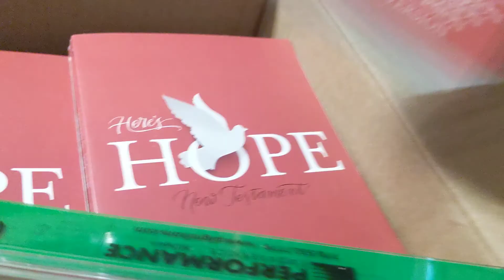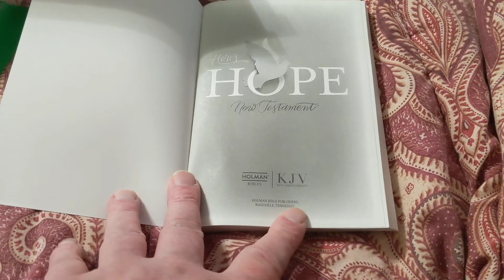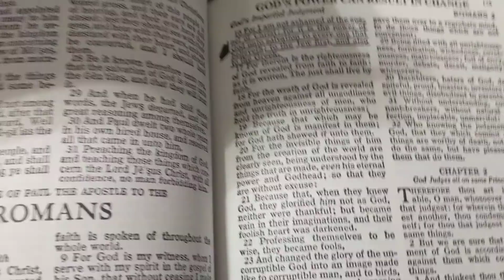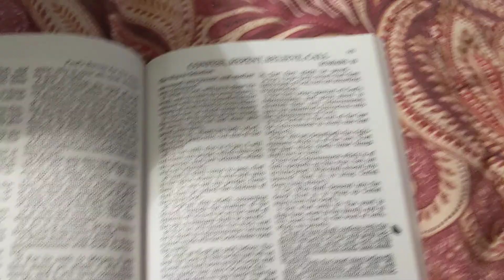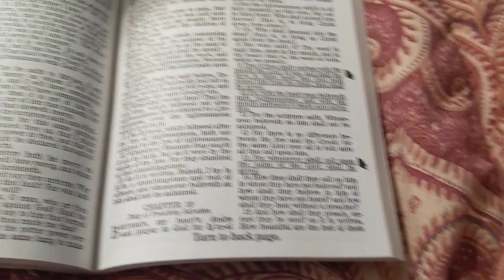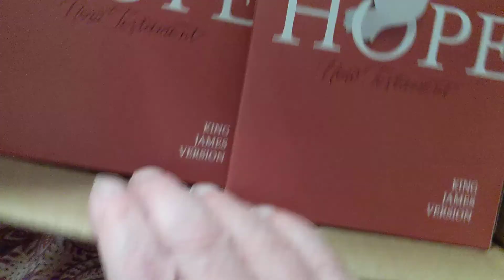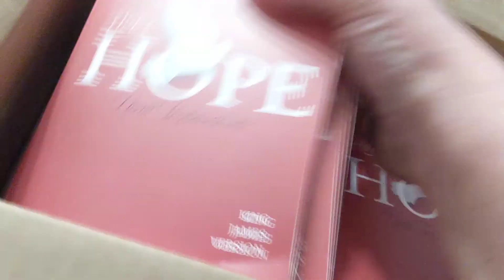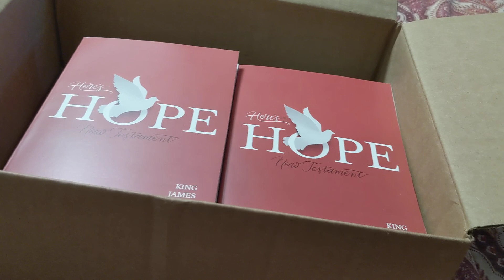here's Hope New testament KJV of course